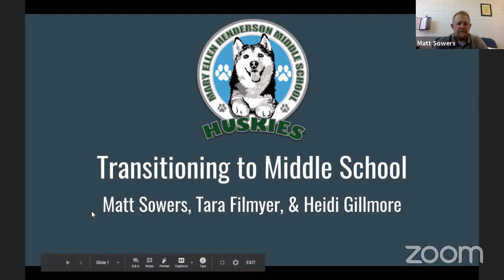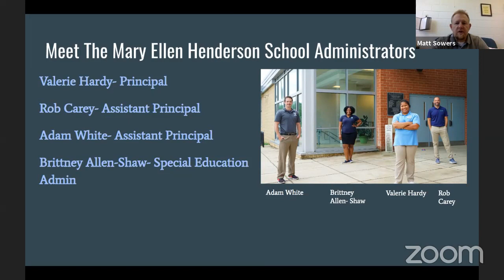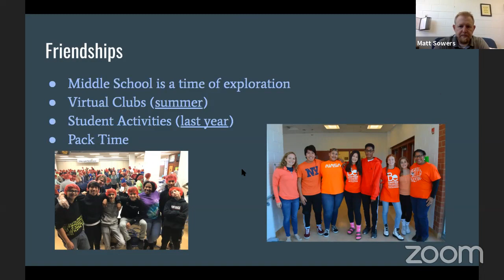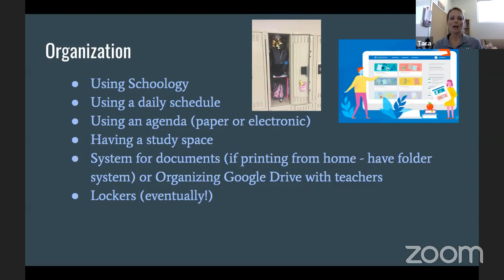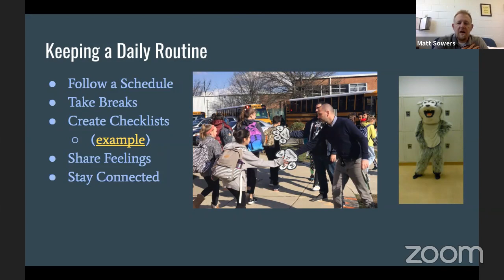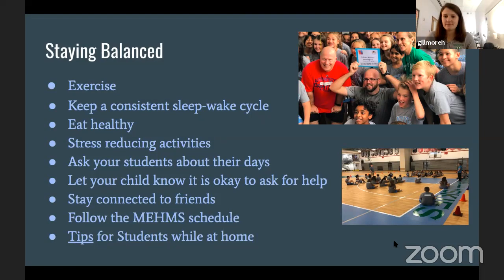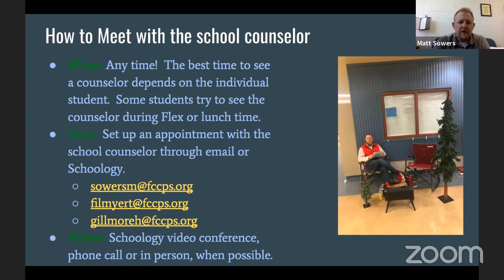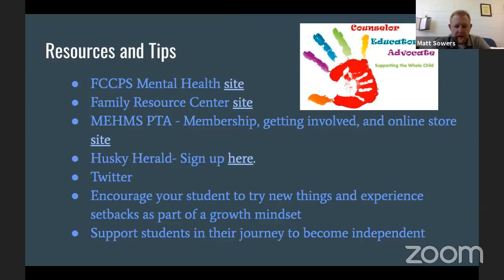Supporting Your Student As They Transition to Middle School